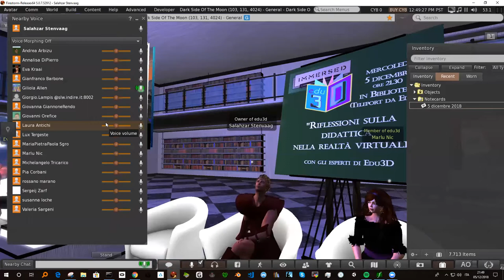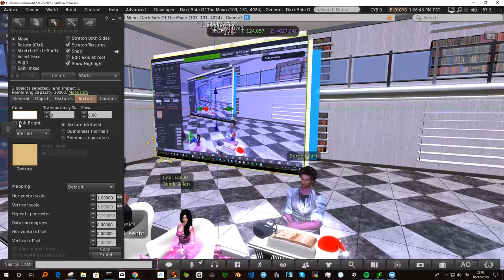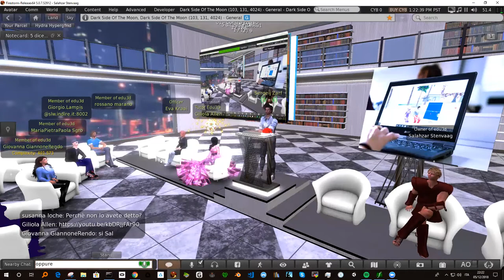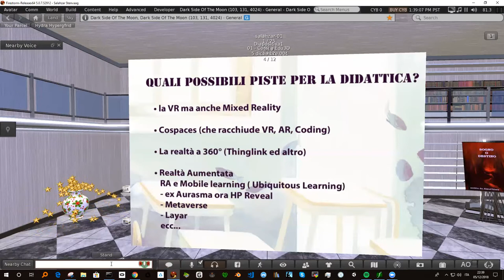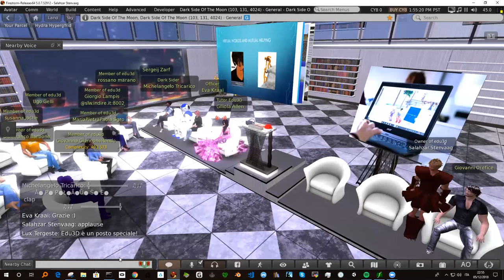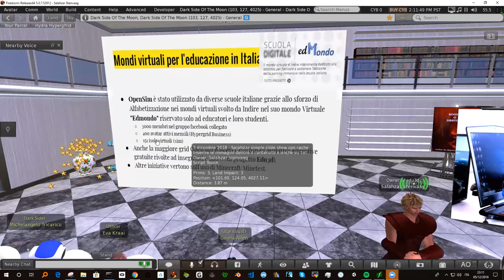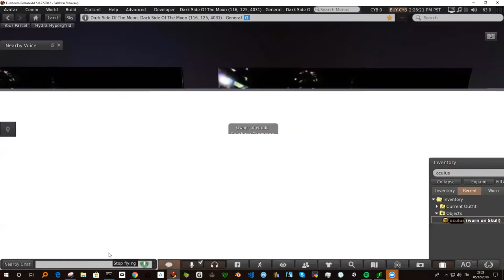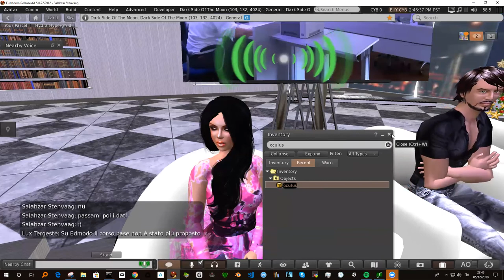Immers Edu3d - Incontro del 5 Dicembre 2018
Incontro informativo - Informale su alcune delle nuove tecnologie utilizzabili in ambito didattico, fra cui Mondi Virtuali, Virtual Reality etc, riporto di alcune esperienze di Lucca ImmersEd e attività della comunità di pratica Edu3d.